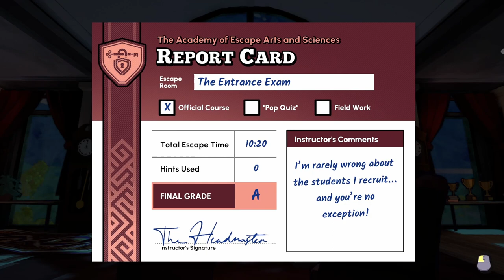How to complete Escape Academy : Headmaster's Office Entrance Exam PC Escape Room Gaming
Welcome everyone to part 2 of my walkthrough for Escape Academy, covering the Entrance Exam. As usual, I intro the clip and then use text pointers in the video when I think they're helpful.

"Welcome to Escape Academy. Train to become the ultimate Escapist. Solve Puzzles. Hack Servers. Meet the Faculty. Brew the perfect cup of tea. Escape Rooms in single player or co-op with a friend - local or online!"

Escape Academy is devloped by Coin Crew Games and published by iam8bit, available on Epic Games.